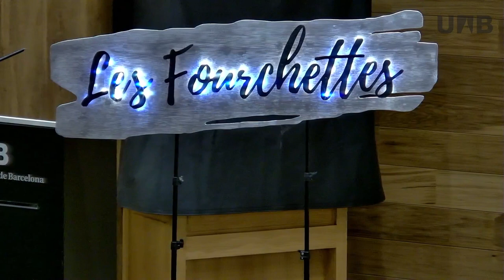Concert de Nadal 2022, Les Fourchettes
Com ja és tradició, les Facultats i l’Escola de la UAB organitzen un concert de Nadal just en la darrera setmana lectiva abans de festes. Aquest any el concert ha comptat amb l’actuació de Les Fourchettes, un quartet vocal de Barcelona. Amb un repertori que fa homenatge als grups vocals femenins dels 50 i els 60, Les Fourchettes reivindiquen amb certa dosi d’irreverència el Barbershop, un gènere tradicionalment en masculí que tanmateix fan seu per interpretar des d’estàndards de jazz a temes de pop rock actual